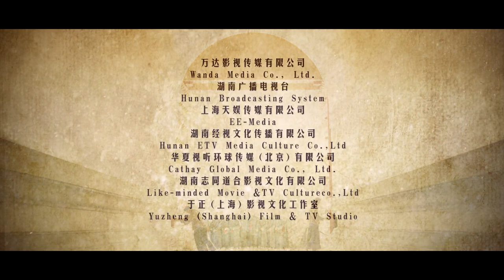The Palace (2013) Trailer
©Jetsen Hushi Media US Co., Ltd.